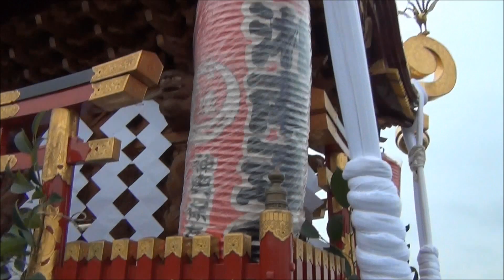平成24年 横浜市金沢区 禊鍛錬祭 湘南連合神輿保存會 神輿渡御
3月4日　金沢八景海の公園にて